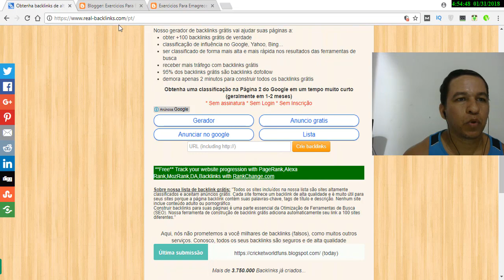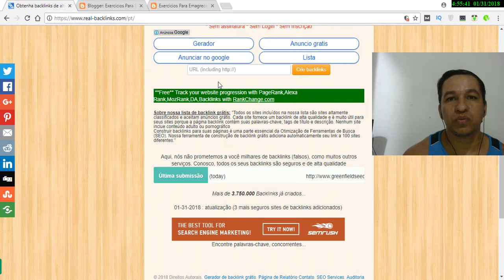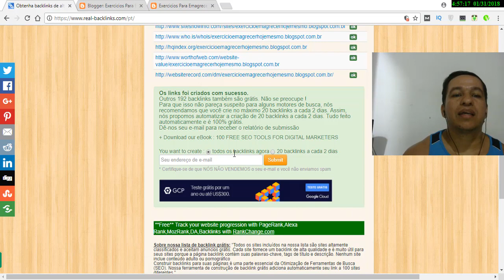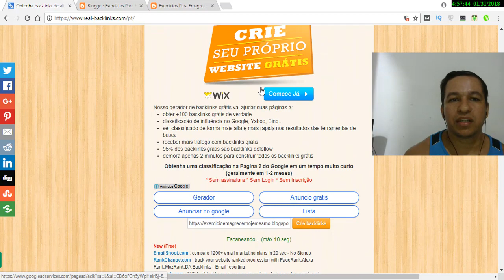Criar 100 Backlinks Automaticamente e totalmente Grátis!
Nesse vídeo você vai aprender a Criar 100 Backlinks Automaticamente e totalmente Grátis de maneira fácil e simples no site real Backlinks.

Você sabia que para seu site ganhar autoridade é preciso que esse site tem Backlinks de qualidade apontando pra ele. por isso é tão importante a criação de  Backlinks.

Nesse vídeo você vai aprender a criar 100 Backlinks e direcionar para tier 1 que pode ser um site de web 2.0.